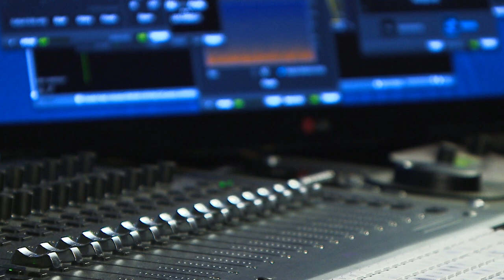Simonyi Konferencia 2016 - Immerzív filmhang: technika és művészet határán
Zányi Tamás, a Saul fia című film hangmérnöke a Simonyi Konferencián az immerzív filmhangról fog beszélni. Előadásából megtudhatod, hogy az immerzív, azaz “bennelét” élményét adó auditív hatások mennyire függenek a hangcsatornák és hangszórók számától, és mennyire inkább a mozgókép befogadása során keletkező komplex és szubjektív lélektani hatásoktól?

Magyarország legnagyobb, kizárólag hallgatók által szervezett ingyenes, éves szakmai rendezvényét tartja 2016. április 20-án a Budapesti Műszaki és Gazdaságtudományi Egyetem Simonyi Károly Szakkollégiuma, amelyen bepillanthatsz a villamosmérnöki és informatikai szakma aktuális vívmányaiba.

A megjelenés előzetes regisztrációhoz kötött, melyet a konferencia hivatalos honlapján tehetsz meg 2016. április 19-ig. A honlapon további információkat is megtalálhatsz a rendezvényről